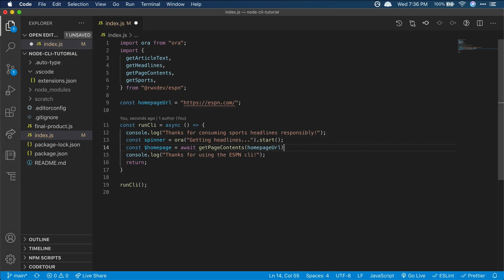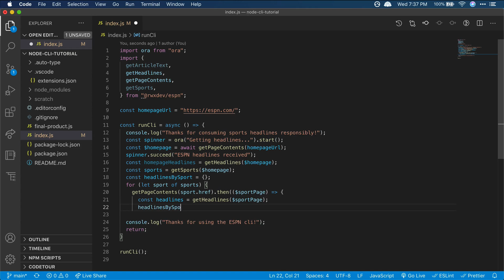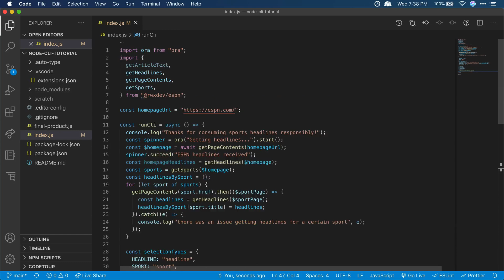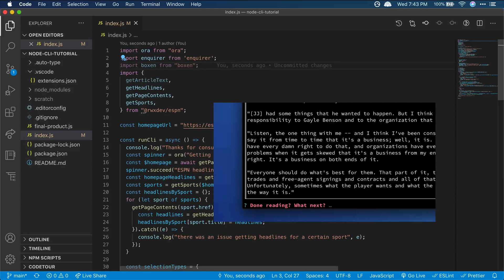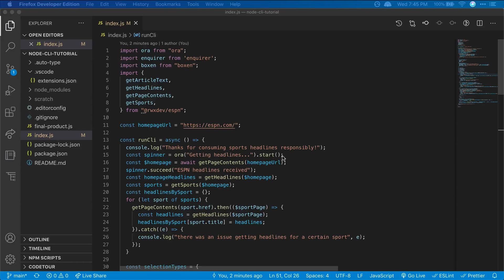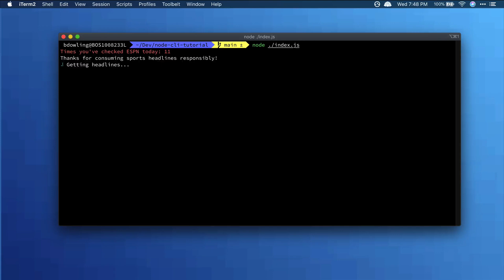Build a Node CLI in 5 minutes (with Enquirer, Ora, Boxen, etc)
Create a stunning Node CLI with spinners, colors, prompts, local storage, and boxes.

0:00 Intro
0:23 Setup index.js
0:34 Adding a loading indicator with Ora
2:22 Prompting the user for info with Enquirer
3:12 Handling exits
3:50 Styling output with boxen
4:15 Clearing Enquirer prompts
4:38 Import localStorage library
5:02 Coloring output text with Chalk